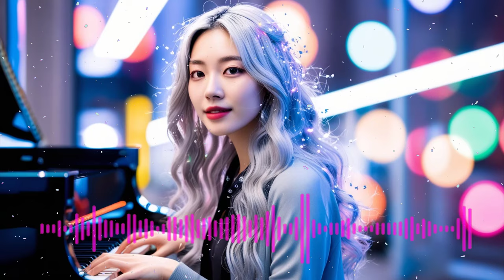Chill pop Lofi Mix Best k-pop Music-Nhịp điệu lo-fi nhạc K-Pop tuyệt nhất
Chill Pop-Lo-fi Mix: Best K-Pop Lo-fi Music-nhịp điệu lo-fi với bộ sưu tập nhạc K-Pop tuyệt nhất

Immerse yourself in a relaxing blend of pop and lo-fi beats with our curated mix featuring the best of K-Pop. This collection combines smooth, catchy melodies with laid-back rhythms, creating the perfect backdrop for studying, working, or simply unwinding.

Each track has been thoughtfully selected to capture the essence of your favorite K-Pop hits while infusing them with mellow lo-fi elements. Experience familiar tunes reimagined with soothing instrumental layers, soft vinyl crackles, and ambient soundscapes that invite you to escape into a world of tranquility.

Whether you’re looking to enhance your focus, boost your creativity, or just enjoy some feel-good vibes, this mix offers a delightful journey through the soothing sounds of K-Pop lo-fi.